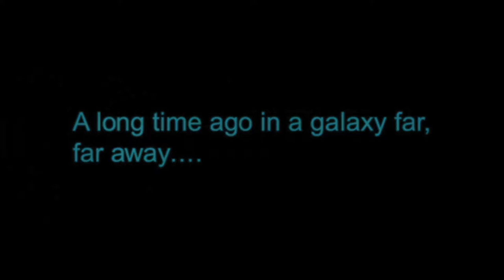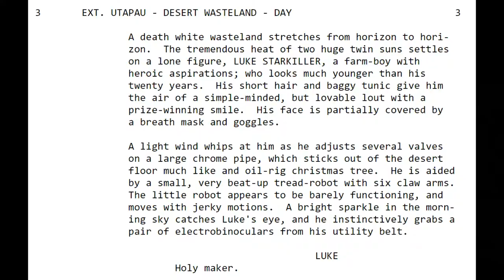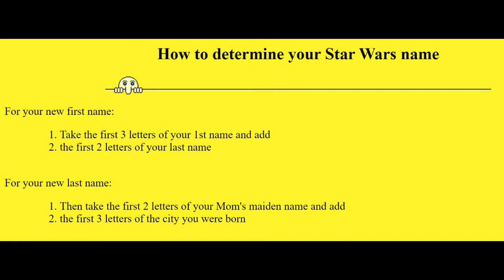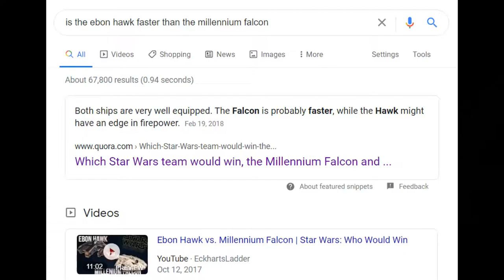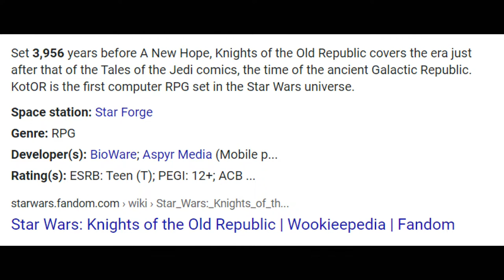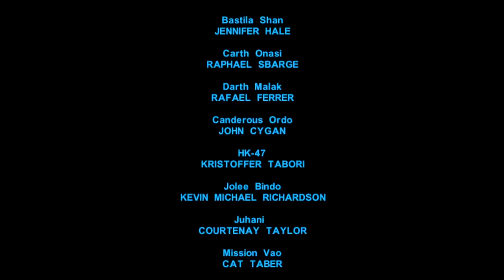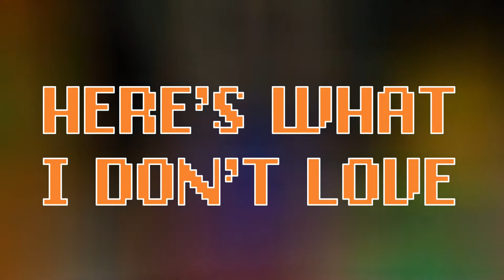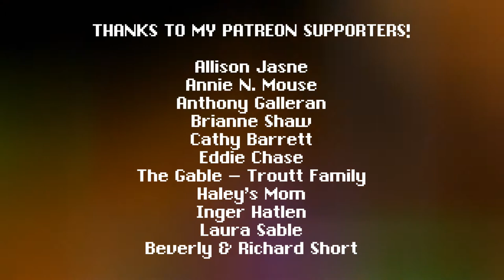I fall in love with everyone in Star Wars: Knights of the Old Republic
A long time ago (last month) in a galaxy far, far away (Philadelphia), I played through Star Wars: Knights of the Old Republic!

Yes, the classic Xbox/PC BioWare RPG from 2003 is often heralded as the greatest Star Wars game ever made. But does it hold up over time? Is its big plot twist still surprising? Can my crew keep their clothes on? Let's find out!

And if you're wondering if the video stuttering is on your end ... it's not ... probably. OBS just decided to start giving me encoding issues, which is fun!

Brand New Relic is the monthly series where I tackle the classic video games that I never got a chance to try.

00:00 - Introduction
02:26 - Here's What I Know
03:00 - Here's What Happens
19:28 - Here's What I Love
21:30 - Here's What I Don't Love
22:22 - Here's My Final Thought